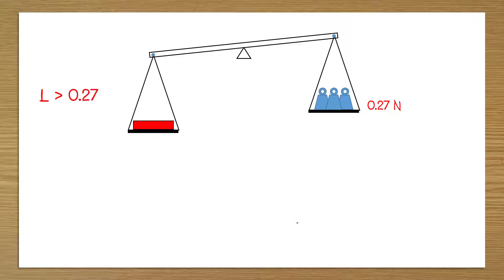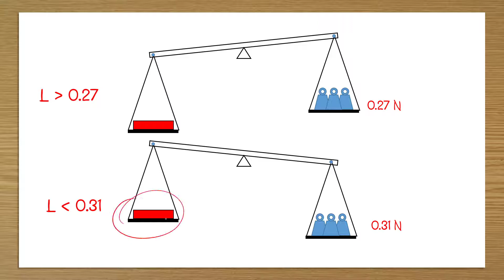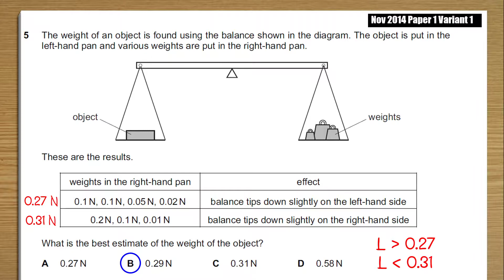2014 Nov p1 v1 q05